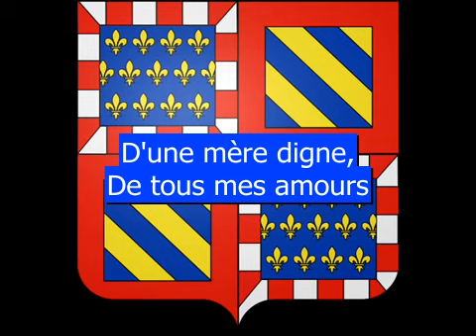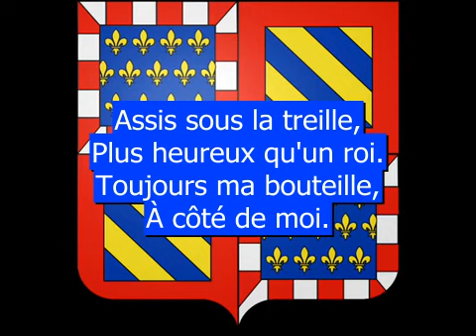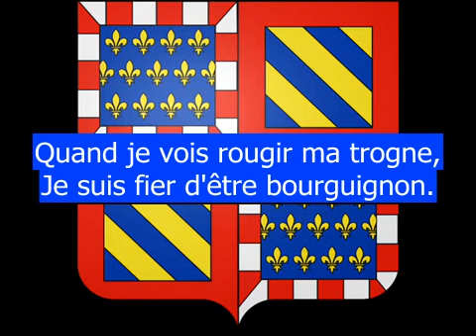Joyeux enfants de la Bourgogne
La chanson de Bernard